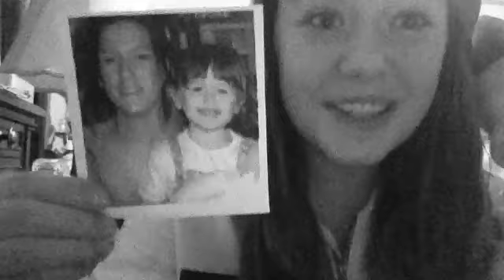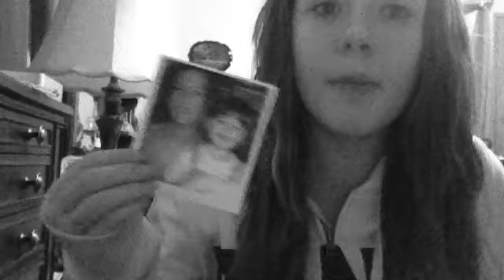Throwback Tag? •Allysa•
Sorry I posted a day late guys, I was distracted and didn't get to upload. Enjoy!